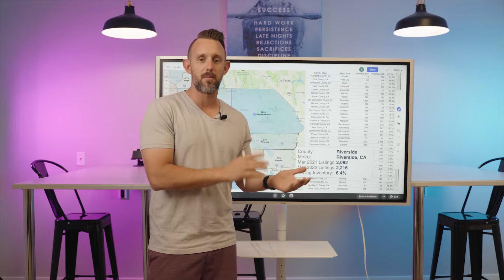Will There be a Crash in Your Area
Will There be a Crash in Your Area? We looked around Southern California and other area in the United States where a housing crash might be coming.

Audio Equipment
Zoom H6
Audio-Technica AT2020
Rode Wireless Go Mic
Rode VideoMicPro
Blue Yeticaster Professional Broadcast Bundle